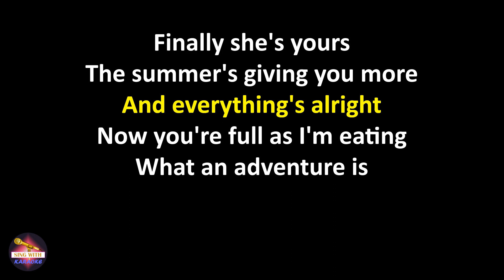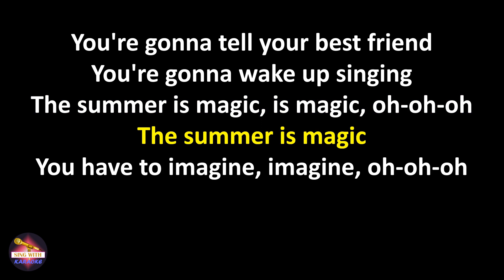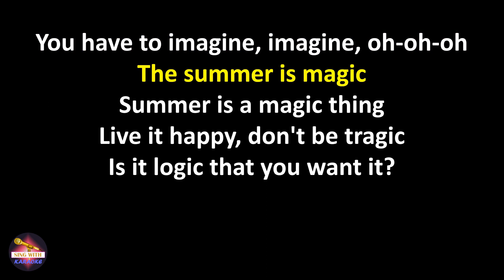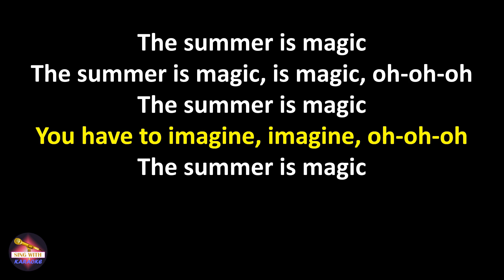Playahitty - The Summer Is Magic - Radio Mix (Lyrics version)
Lyrics:
The summer is magic, is magic, oh-oh-oh
The summer is magic
You have to imagine, imagine, oh-oh-oh

You are holding her so tight
Finally she's yours
The summer's giving you more
And everything's alright

Now you're full as I'm eating
What an adventure is
You're gonna tell your best friend
You're gonna wake up singing

In the disco hours after
She waves her hands, no speech
She gets you with her from the beach
And burst into laughter

She is dancing with the DJ
You fix yourself a drink
And so what do you think?
Ain't it a lovely day?

Summer is a magic thing
Live it happy, don't be tragic
Is it logic that you want it?
Try to catch it play it magic
Sing it loudly, do not panic
Try to sing it, don't be tragic
Live it happy summer tragic

Oh-oh-oh
Oh, oh, oh
Oh-oh-oh